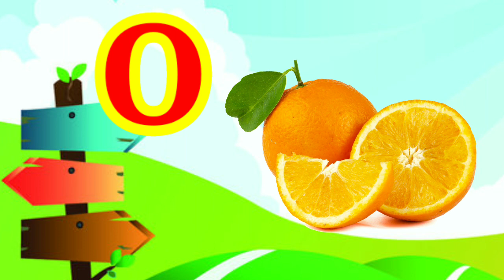ABCD, ABCD Rhymes, Alphabet, Abc Phonics Songs, Phonics song, A For Apple, abcd songs